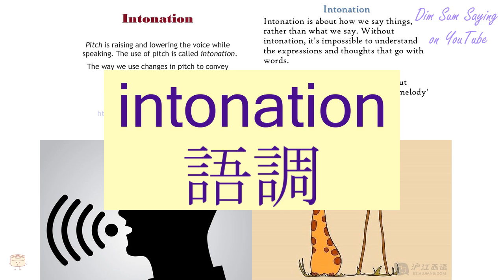"INTONATION" in Cantonese (語調) - Flashcard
[yu5 diu6] "INTONATION" in Cantonese (語調) - Flashcard. Additional information about the word: intonation.